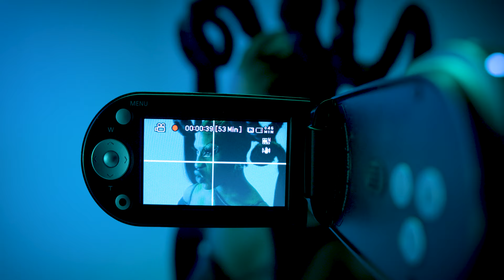Shea Couleé - Material (Official Music Video)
Artist & Director: Shea Couleé
Executive Producer: Dan Polyak
Executive Producer: Erica Duffy
Production Company: Bitchcraft Collective
Producer: Saró
UPM: Erica Martens
Production Assistant: Madi Utley
Artist Executive Assistant: Brendon Brown
Director of Photography: Paige Hochstatter
1st AC: Amarillys Velasquez
Production Designer: Rachel Cole
Set Decorator: Alexis Vergara
Prop Master: David Bryant
Carpenter: Kaden Maloney
Carpenter: Christian Saponaro
Gaffer: Matt Hatleberg
Key Grip: John Jadkowski
Grip: Camryn Tabiolo
Grip: Konnor Simons
Editor + Color: Dan Polyak
Wardrobe Stylist: Tiger Lily
Makeup Artist: Siichele
Makeup Artist: Lauren Leonard
Makeup Artist: Erica Martens
Dancers: David Davis, Sparkle, Cameron Lasater, Matt Pumanes
Choreography: Khloe Couleé
Stills Photographer: Studio Marchal
Photo Assistant: Tara White
BTS footage: Adellyn Polomski
Location: Mainstage Chicago

Special Thanks: Peerspace, Atlas Lighting, Camera Ambassador, Circuit Mom, Cain Camacho, Kevin Veselka, Matt Gehl, Connor Wiles